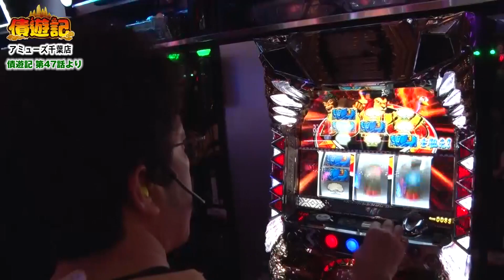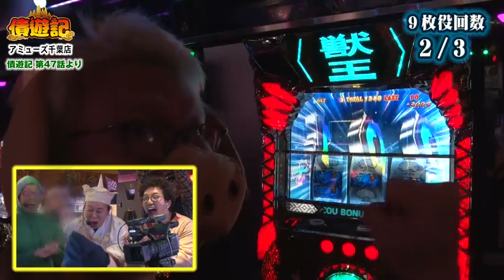【債遊記 第47話 切り抜き】猪八戒、やってくれる男です！！[ジャンバリ.TV NEXT][パチンコ][パチスロ][スロット]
JANBARI.TVで大人気の「債遊記」はこちらから全話お楽しみ頂けます！

今回は債遊記　第47話のワンシーンをお届けします！